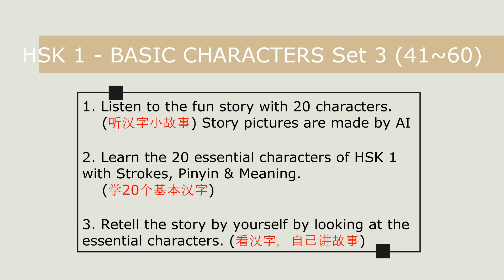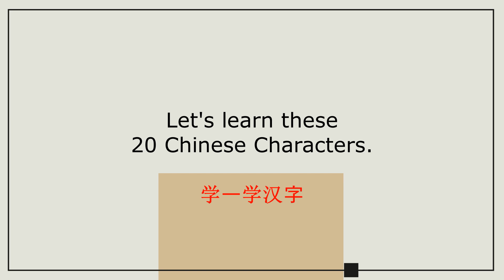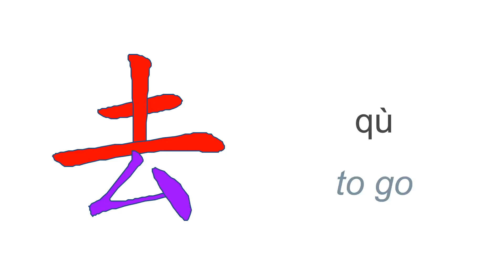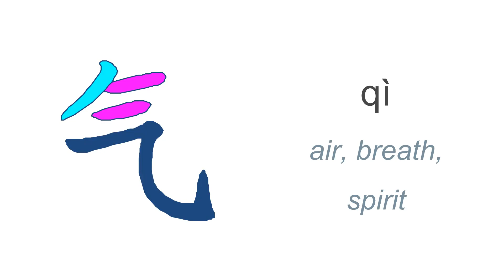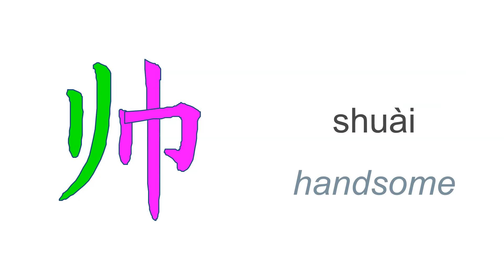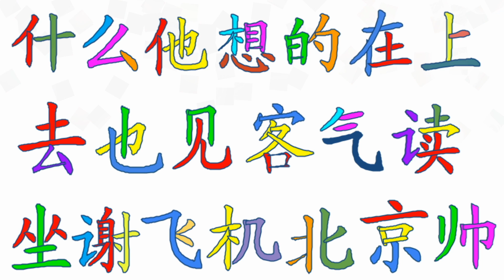(sub) Learn Basic Chinese Characters With Fun Story 趣味故事學漢字|HSK 1 Essential Characters41-60| HSK1漢字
You can learn the 20 essential Chinese characters of HSK 1 through a creative story.
If you need English subtitles, you can turn on the CC/subtitles.
You are also encouraged to make your own fun creative story by using these 20 basic characters.